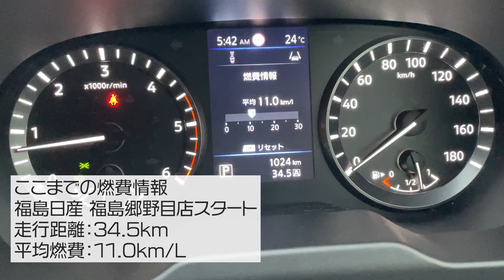キャラバンディーゼル4WDの『燃費』は？高速と山道を走行した結果報告【MYROOM試乗③】